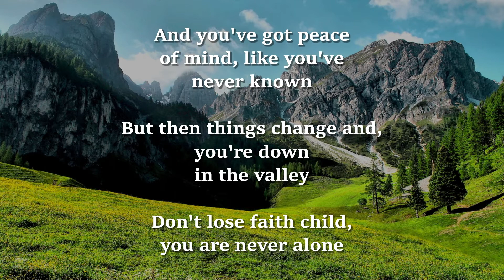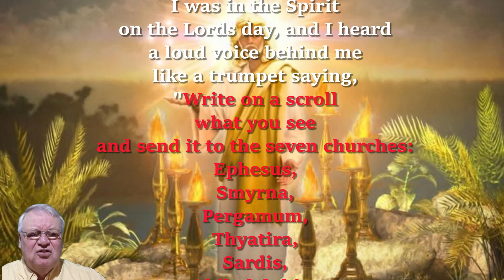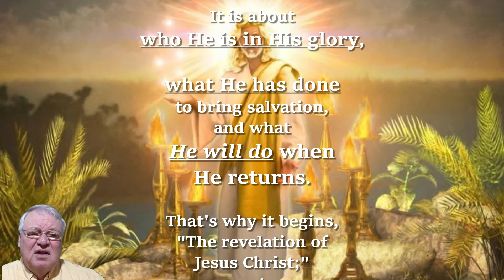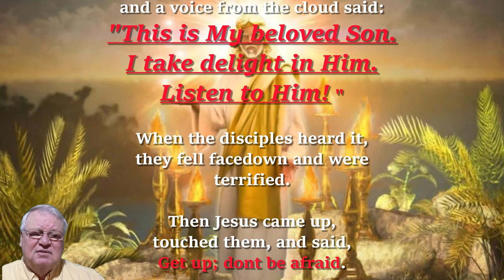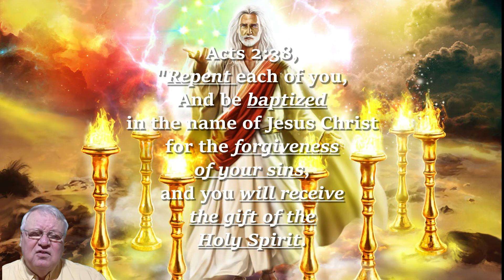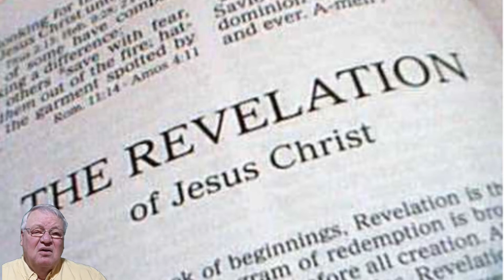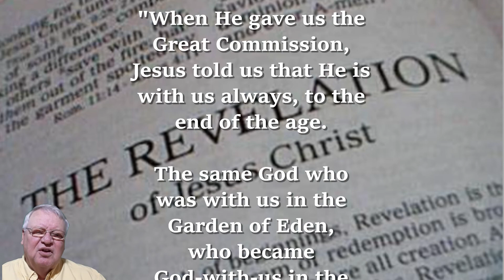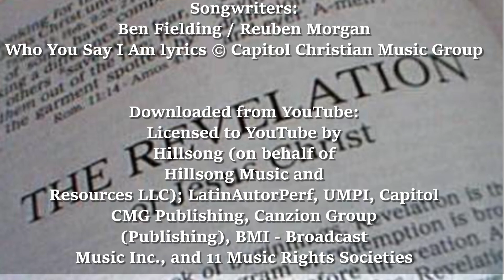The Redeemer Reveals His Glory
You know, the bodies of all of the "great" spiritual leaders of the past have been reduced to bones or dust in their graves.
Not so with Jesus Christ!
Jesus didn't just die; He went THROUGH death and came back to us. After 40 days, He ascended back into heaven and is there to this day.
The Apostle John, in his vision of Jesus in heaven, gives us an astounding description of our Lord's appearance.
He's coming back for His church; are you ready?